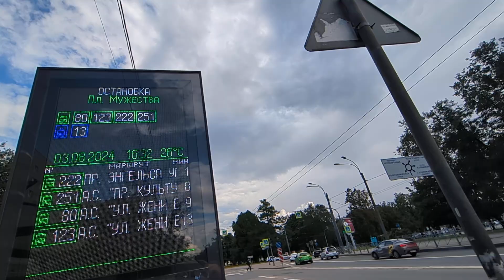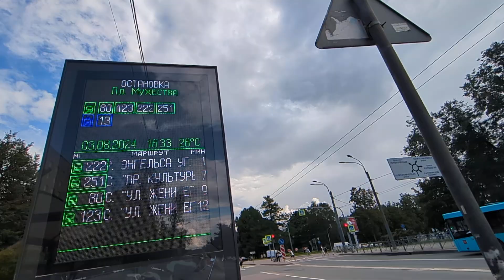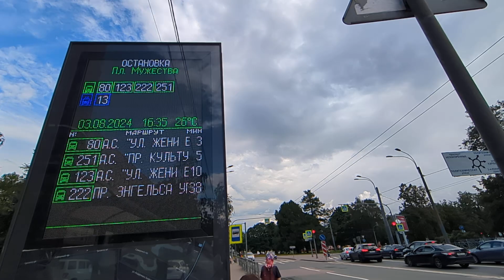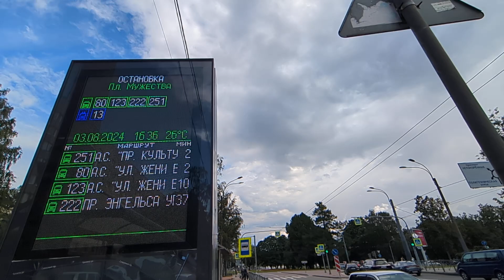Непредсказуемое табло ожидания: Автобус "2245 по 9" в СПб 14-*: МАЗ-203.047 2245 по №9 (03.08.24)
Автобус МАЗ-203.047, бортовой 2245, следующий по маршруту №9.
Видео снято на участке: проспект Тореза (от ост. "пл. Мужества" до ост. "пр. Тореза, 21")
Дата съемки: 3 августа, 2024, 16:34.